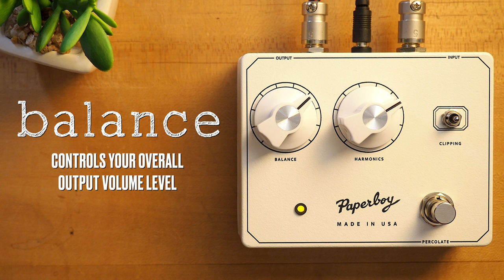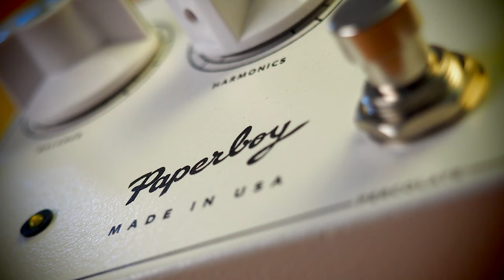Paperboy Pedals Harmonic Percolator Clone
Conjuring up the vintage sounds of the rare InterFax HP-1, this Harmonic Percolator Clone from Paperboy Pedals uses an AionFX .com PCB and loaded with NOS vintage components, along with 2N3565 silicon & 2N404 germanium transistors, for instant Stever Albini-type sounds.

@BensonAmps Monarch

SpeakerMaker 1x12

💥 MISCELLANEOUS

🔗 LINKS